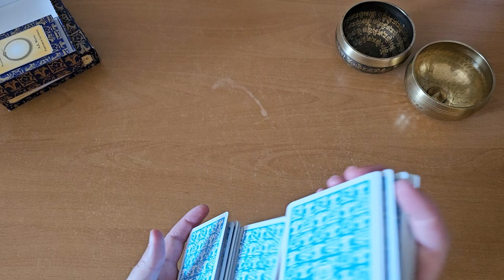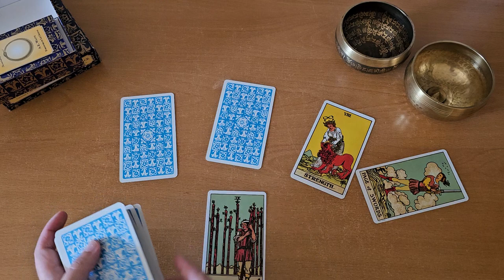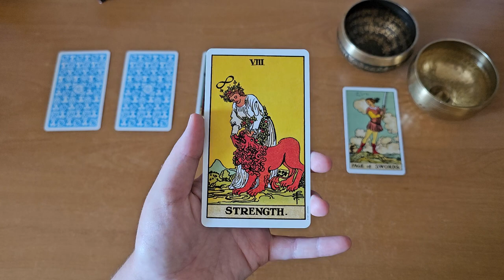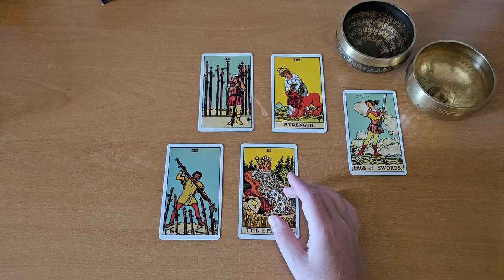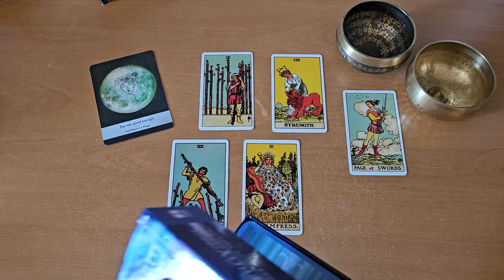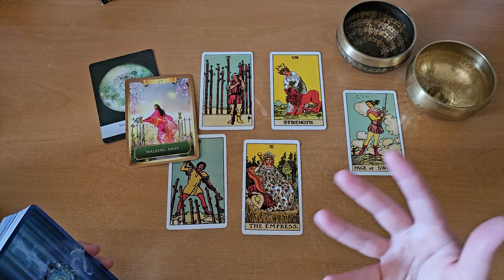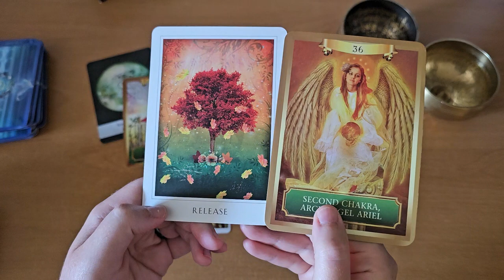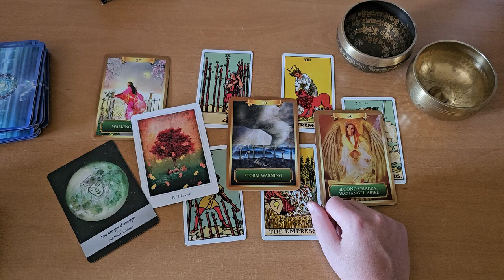What is the Brown Ray? | Earth Star | Timeless Starseed Tarot Reading & Energy Update | Brown Auras